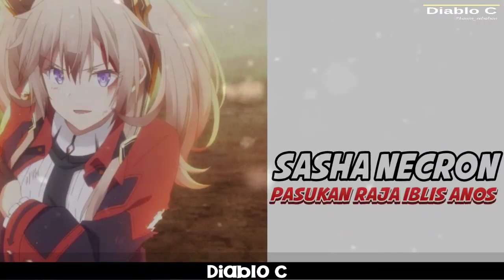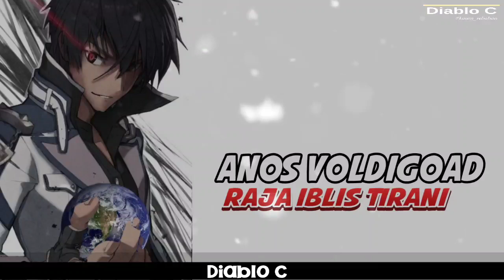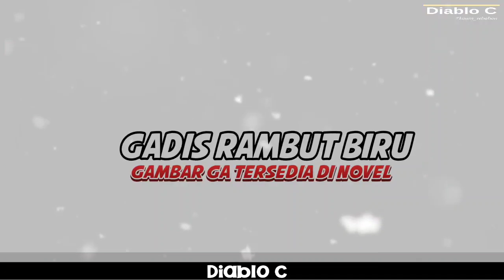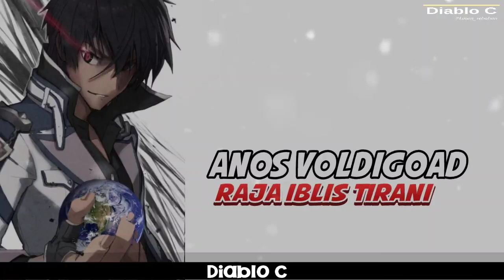Anos Mengerikan !!! Raja Iblis Ciptakan Gerhana || Lanjutan Maou Gakuin No Futekigousha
INFO Bermanfaat